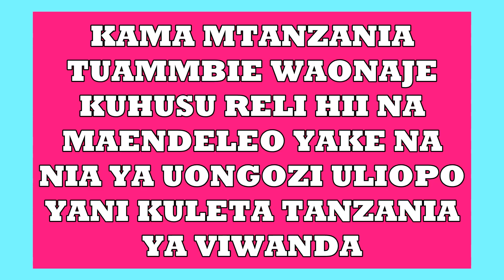mahandaki katika reli ya kisasa itapita chini ya milima shuhudia video live sgr TZ Jenafa Media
uchimbaji wa mahandaki ambayo reli ya kisasa itapita chini kwa chini ya milima shuhudia video live , ulipofikia mradi wa ujenzi wa reli ya kisasa ya treni ya umeme tanzania sgr dar to moro may 2019 unaotekelezwa na kampuni ya Yapi Merkezi kutoka nchini uturuki , shuhudia underground tunnels in tanzania standard gauge railway , reli tv, Tanzania kupokea treni za umeme,reli mpya ya kisasa

Jenafa TV, under Jenafa Media, Jenafa